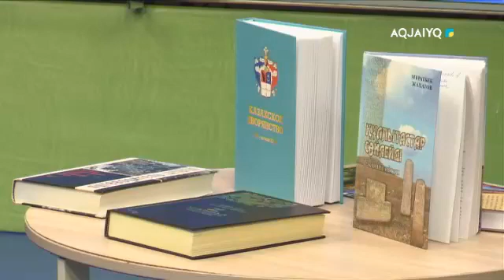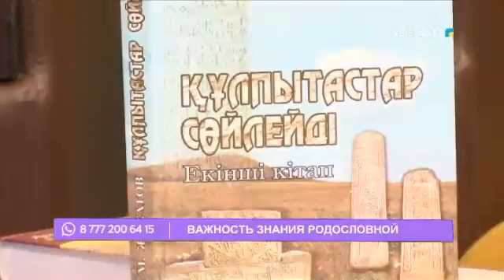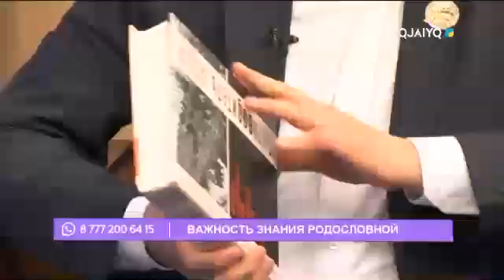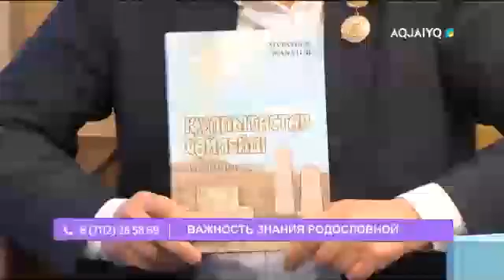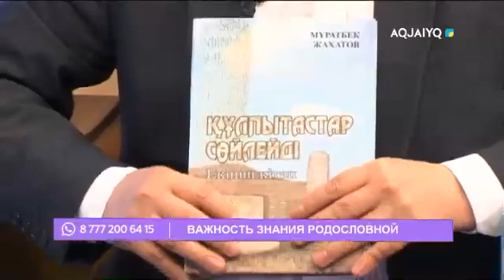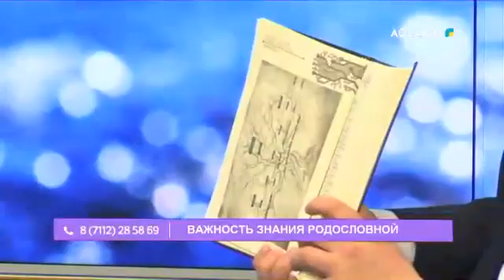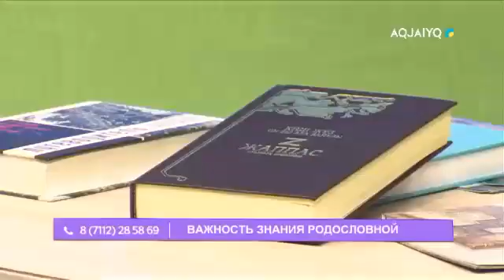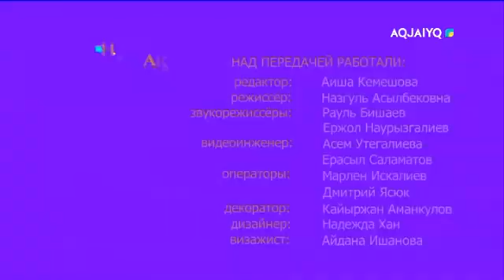Күншуақ (16.03.2021)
aqjai'yq телеарнасы